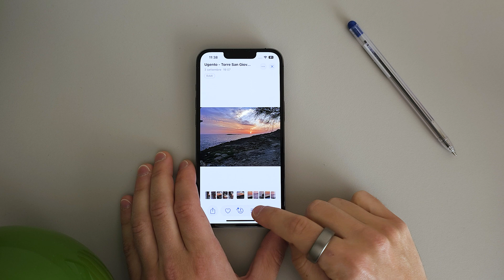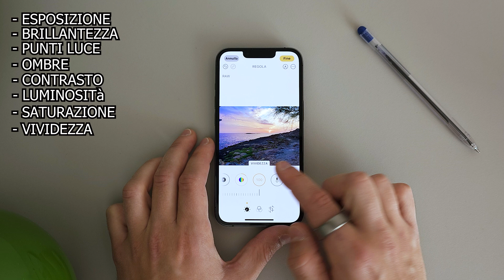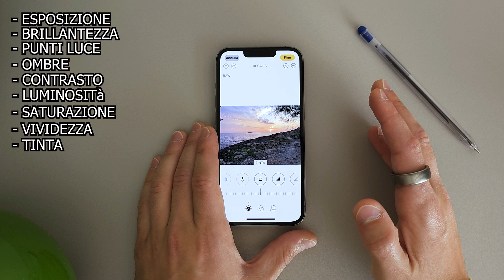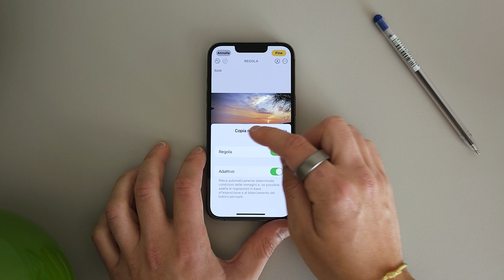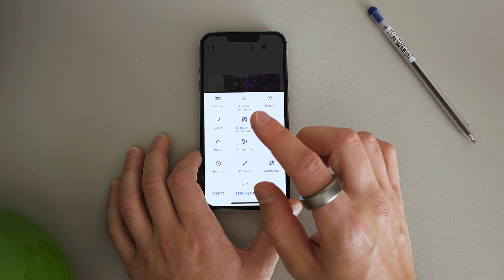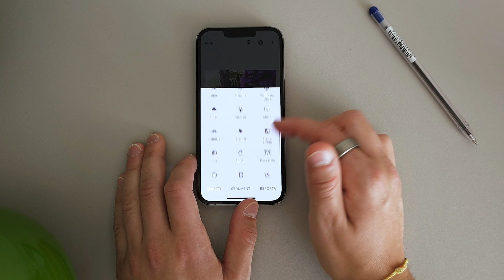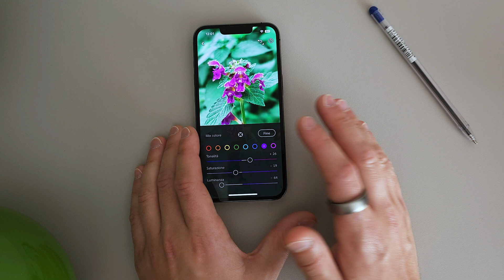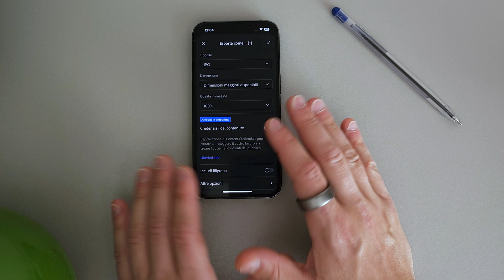Come Modificare le foto su iPhone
Modificare le foto sull'iPhone? Ecco Tre metodi e applicazioni per Modificare foto, una guida passo passo per trasformare le tue fotografie in qualcosa di più!

Amazon Prime Gratis 30 Giorni

La mia attrezzatura:
Samsung S23 Ultra 512 gb 12gb ram
Google Pixel 9 Pro Xl
Microfono Rode

Intro | 00:00
Tutorial App modifica foto Iphone | 01:21
Tutorial Snapseed su Iphone | 09:24
Tutorial Lightroom su Iphone | 13:40
Conclusione | 18:36